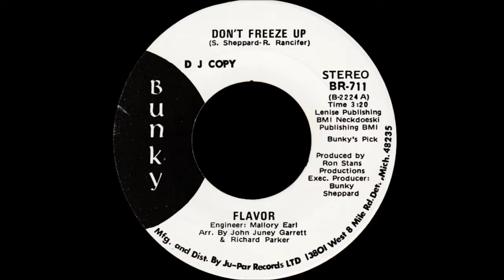Flavor - Don't Freeze Up - Bunky Records Inc BR 771 1975